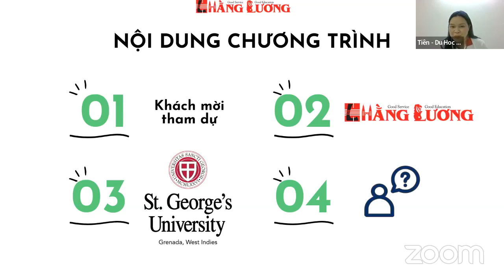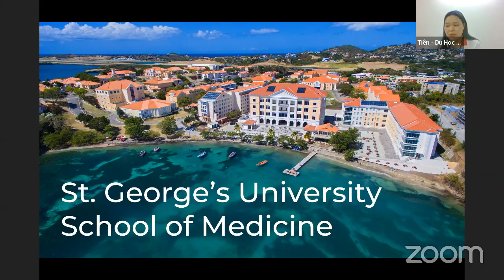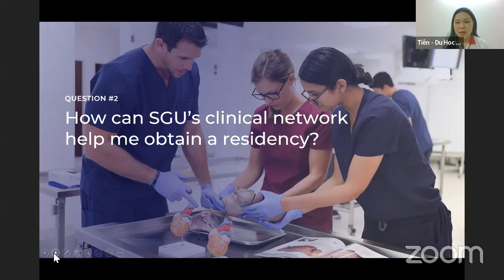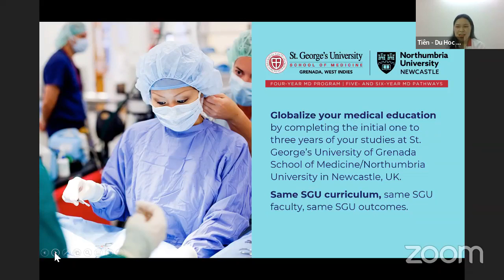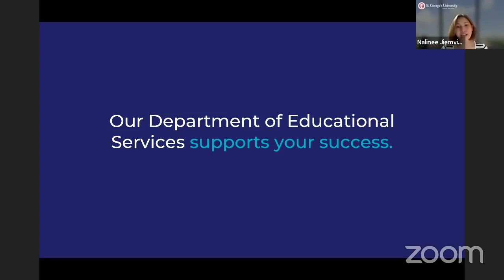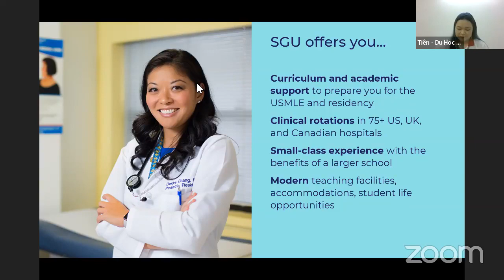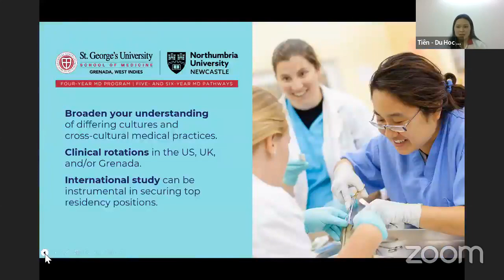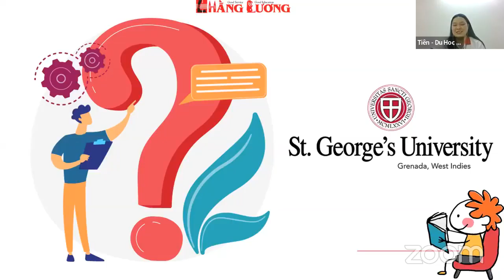Webinar Live: ST.GEORGE'S UNIVERSITY - SCHOOL OF MEDICINE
👉 Phát sóng trực tiếp trên fanpage: DU HỌC HẰNG LƯƠNG
📣 Với khách mời đồng hành:
• Ms. Bee - Đại diện Tuyển sinh trường St.George’s University
📝 Để nhanh chóng trở thành một Y bác sĩ tài năng, có tâm và có tầm trong tương lai, bạn cần những gì? Trường St.George’s University – một ngôi trường y dược nổi tiếng tại Bắc Mỹ sẽ giúp bạn trang bị đầy đủ kiến thức và kỹ năng. Để trở thành một bác sĩ chuyên nghiệp có thể giải quyết các ca bệnh từ dễ đến khó.
Bạn đã biết gì về St.George’s University – School of Medicine chưa?
☑️ Trường có khu học xá chính tại Grenada, là một quốc đảo xinh đẹp tại vùng Caribbean gần Mỹ và Canada
☑️ Được thành lập vào năm 1976 với mục tiêu thu hút những tài năng và thực tiễn tốt nhất từ ​​khắp nơi trên thế giới, Đại học St. George’s (SGU) đã trở thành một trung tâm hàng đầu về học thuật y dược xuất sắc trên toàn thế giới.
☑️ Với sinh viên và giảng viên đa quốc gia, SGU thực sự là một tổ chức quốc tế, với quan điểm toàn cầu độc đáo, hoàn toàn sẵn sàng giúp đào tạo sinh viên y khoa trong môi trường thế giới đang thay đổi nhanh chóng này.
☑️ SGU có một mạng lưới rộng lớn gồm các bệnh viện và trung tâm y tế trực thuộc ở Hoa Kỳ và Vương quốc Anh, đồng thời cũng có cơ hội duy nhất để sinh viên bắt đầu sự nghiệp y tế của mình ở Grenada, Vương quốc Anh hoặc Ấn Độ.
☑️ SGU là nơi đào tạo và cung cấp bác sĩ lớn nhất cho toàn bộ lực lượng lao động Hoa Kỳ
☑️ SGU là nơi đào tạo và cung cấp bác sĩ lớn nhất được cấp phép tại Hoa Kỳ - nhiều hơn bất kỳ trường y tế nào khác trên thế giới
📚 Các chương trình đào tạo
• Chương trình dự bị y khoa năm 1
• Chương trình dự bị y khoa năm 2
• Chương trình dự bị y khoa năm 3
• Chương trình MD 4 năm
💵 Chi phí học tập và học bổng
• Các kì nhập học:
• Greneda: Jan, Apr, Aug – 2023
• UK: Jan, Sep – 2023
• Ấn Độ: Sep-2023
• Học bổng : lên đến 70,000 USD cho tổng 7 năm
🏢 Chi nhánh Đà Lạt: 16 Đoàn Thị Điểm, P.4, TP. Đà Lạt